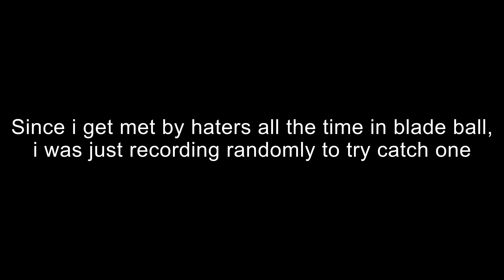Meeting a furry hater in blade ball...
So im used to meet haters in blade ball recently and i just wantedd to record to try catch one, and i actually got 10mins of footage of them just ranting at me for having a bracelet on my avatar that says "UwU", telling me how gross that was and it had a different meaning like, dirty mind much?

I usually dont gets broken my haters but they were really going for it.
Stay safe out there, theres gross and rude people everyhere